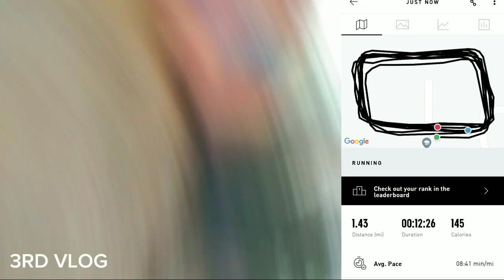3rd Vlog Life Changer / 2km Running /150 Push-Up / 100 Spate / 10 Minutes plank / 10 Minutes Abs